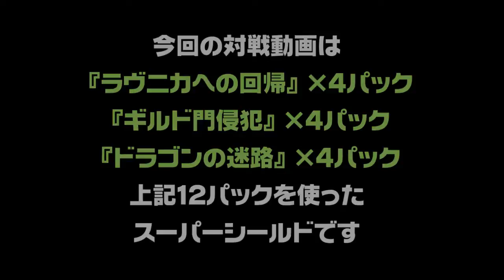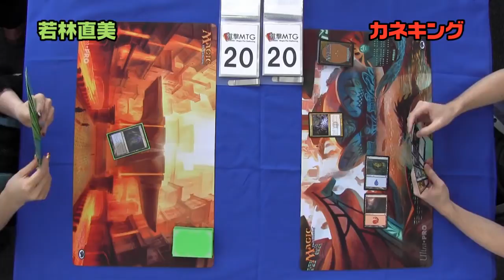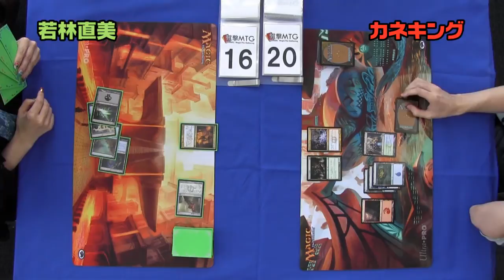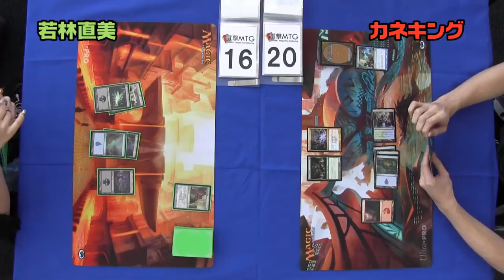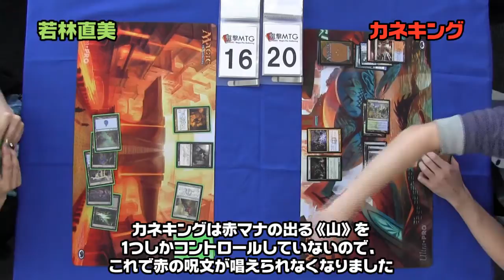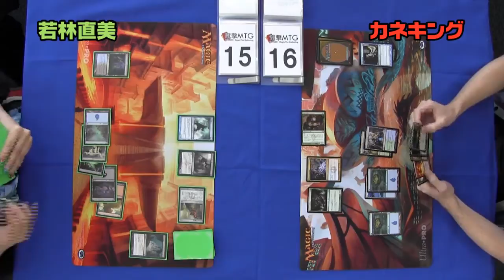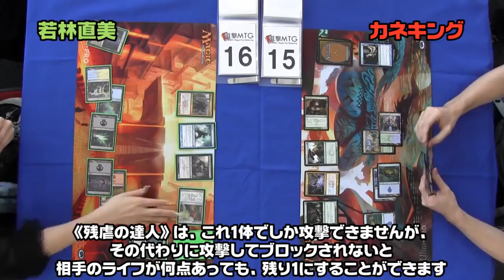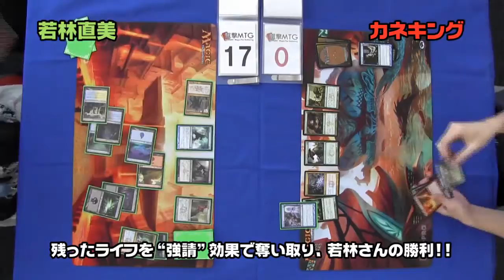【電撃MTG同好会】若林直美さんと『ドラゴンの迷路』を使ったスーパーシールドで対決！その1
"電撃MTG同好会"対戦動画リスト

『マジック：ザ・ギャザリング』が大好きな電撃オンライン編集者たちが
楽しくデュエルする"電撃MTG同好会"。

声優・若林直美さんをゲストに迎えて、
2013年5月に発売された『ドラゴンの迷路』を使用した
『ラヴニカへの回帰』ブロックのスーパーシールドに挑戦！
白熱した試合の模様を動画でお届けしちゃいます。

それでは楽しくアンタップ、アップキープ、ドロー！

【電撃オンライン関連記事】
声優の若林直美さんと『ドラゴンの迷路』入りスーパーシールドにトライ！ プレイ動画も楽しめる電撃MTG同好会活動報告♪